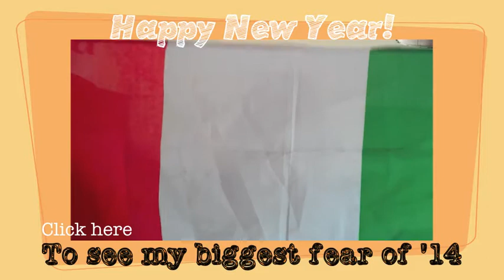2014 in 120 seconds or less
A year in the life of a globetrotting actor in under two minutes.